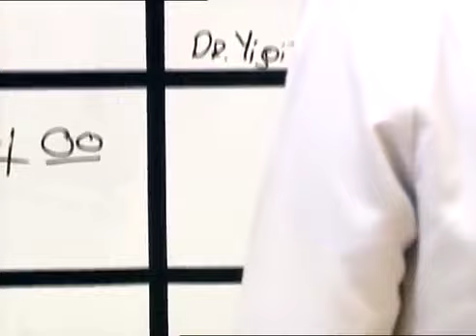Zenan herkesi azarlıyor - Doktorlar 49. Bölüm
Doktorlar 49. Bölüm Özeti:
Zenan Suat’la birlikte ameliyatlara girebilmek için aşırı çalışmaya ve görevini aşan şeyler yapmaya başlamıştır. Bu durum Hasan’ın dikkatini çeker.
Sakladığı sırrın altında ezilen Zenan Ela’dan uzaklaşır. Ela iyice yalnız kalır.
Zeynep hastaneye döner, ancak deneme süresine alınmıştır. Bu süreçte hastalarla konuşması bile yasaktır.
Fikret, hastanede kendisiyle ilgili bir güven kaybı yaşandığını öğrenir. Üzerine Suat’ın O’nu yapacağı önemli bir ameliyattan çıkarılması Fikret’i çok üzer. Suat onu ameliyata almamasıyla ilgili yalan söylemeye mecbur kalır.
Hasan Sevda’ya telefonla ulaşır. Ancak iyi niyetle ettiği bir cümle işleri karıştırır.
Ela ve Levent yaşananları konuşmak üzere buluşurlar.
Jülide, iki rahimli hastasının dramatik bir sırrının ortaya çıkmasına sebep olur.
Arslan’ın iki rahimli hastanın ameliyatına yardım etmesi herkesi en çok da Jülide’yi şaşırtır.
Nisa’nın eve döneceğinden umudu kesen Haldun bir otele yerleşir. Aynı saatlerde Ela, Levent, Mert ve Jülide de oteldedir.

Oyuncular:
Ahmet Kutsi Karadoğan
Melike Güner
Yasemin Ergene
Bekir Aksoy
Yağmur Atacan
Yeşim Ceren Bozoğlu
Gamze Topuz
Mehtap Altunok
Devrim Nas
Cüneyt Türel